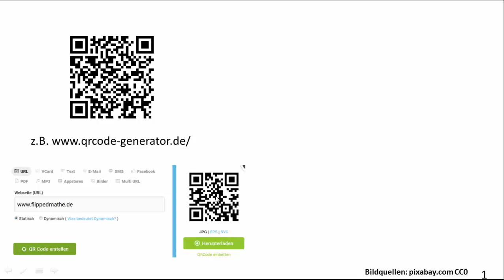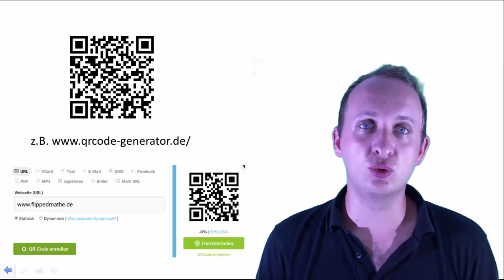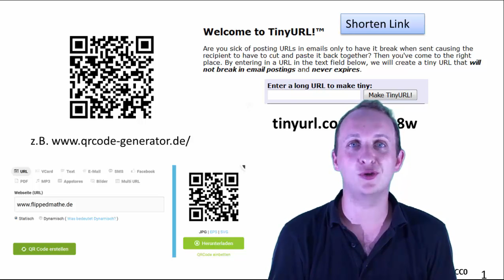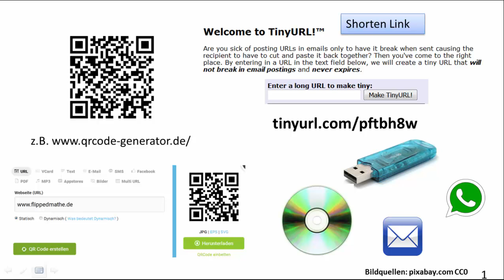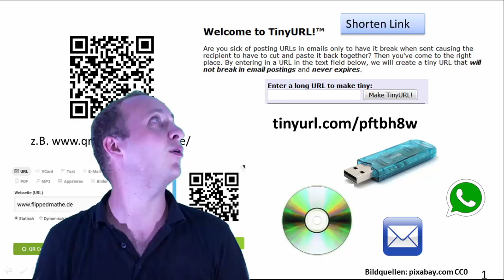Wie bringe ich ein Video zu den Schülern?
Wie bringe ich digitale Elemente zu den Schülern? In diesem Video will ich es Ihnen zeigen. Mit QR Code, verkürztem Link geht es auch analog. Vor allem dann hilfreich, wenn im Zentrum des Lernens weiterhin das Heft steht.